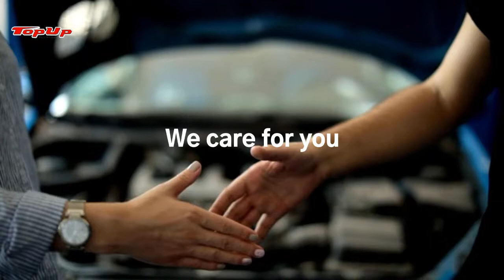ALAGANG TOPUP. TATAK TOPUP. Must have accessories within reach at Topup Ph.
ALAGANG TOPUP. TATAK TOPUP. Must have accessories within reach at Topup Ph. Check our page to know more.

Topup Cover Philippines - TopUp PH
Topup Philippines
Waze: Topup Cover
117-a William Shaw St. Gracepark Caloocan
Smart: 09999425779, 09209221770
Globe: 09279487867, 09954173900